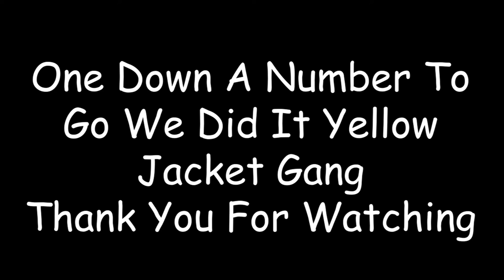Yellow Jacket Gang... We Got Em'.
We are going to teach that long arm bro.  I will find a way and make it work.

Welcome to 5ish min games with Tick.